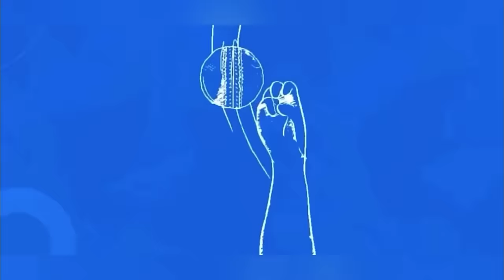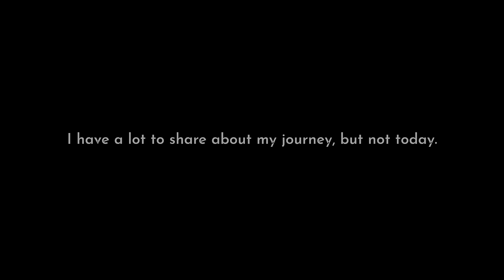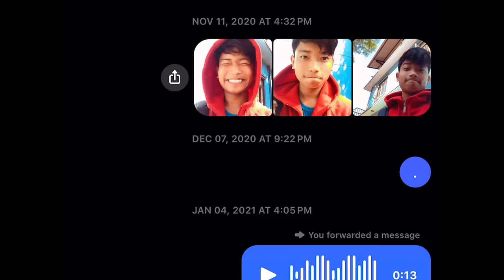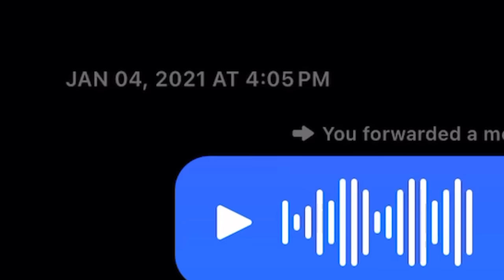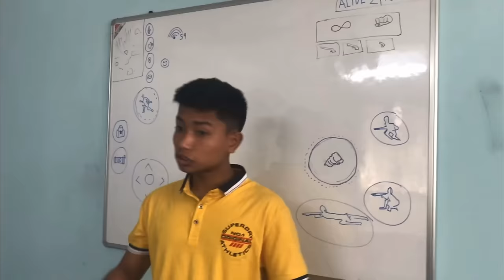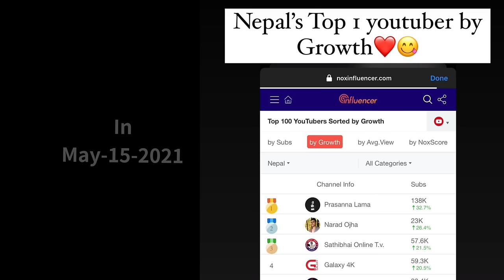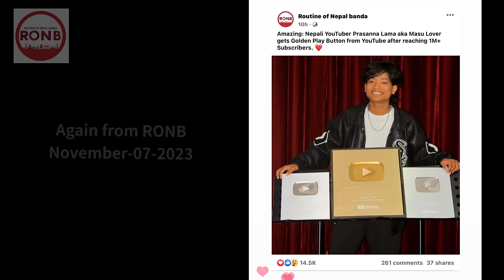Special Video: The Untold Struggles and Secrets about My YouTube Journey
Hello everyone, I am Prasanna Lama. We reached 1 million subscribers on 20th of September and we celebrate it on 21 of september. Due to some reasons the video was delayed and posted now. I hope you understand.
         I would like to thank all of you who supported and stood for me. I love you all. The videos I uploaded are not enough. I know I can do better, and I believe in myself. These achievements made me believe in myself, and it was all because of your love and support. Thank you God. Thank you my family. Thank you my friends, and thank you all my dear lovely people.